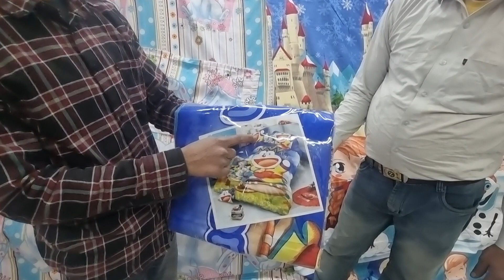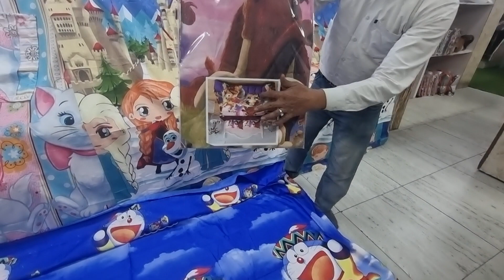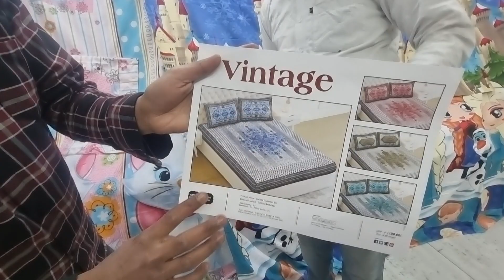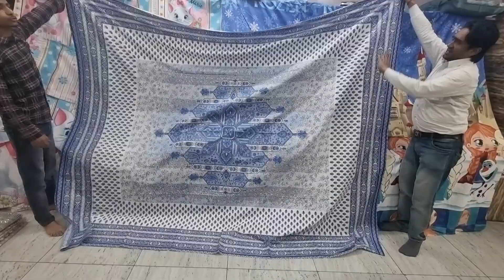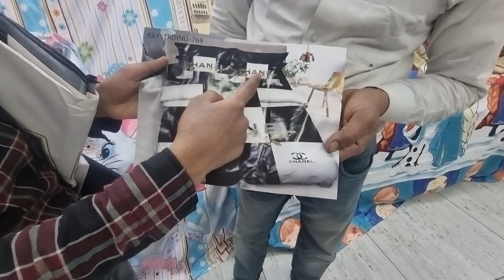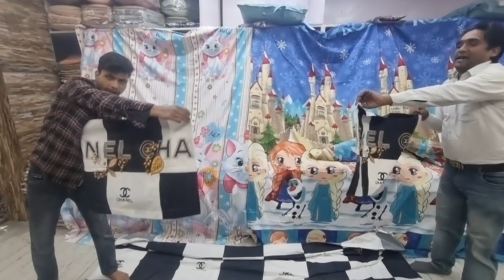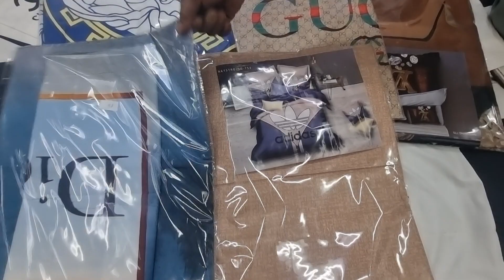Bedsheets wholesale market in ludhianaघर बैठे एक पीस भी मंगवाएcotton#Bedsheetsसिर्फ250₹से7006606199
Bedsheets wholesale market in ludhiana घर बैठे एक पीस भी मंगवाए cotton double Bedsheets सिर्फ 250₹से
#100%cotton
single piece
All cardigan
three ps frock suit
Long Coats